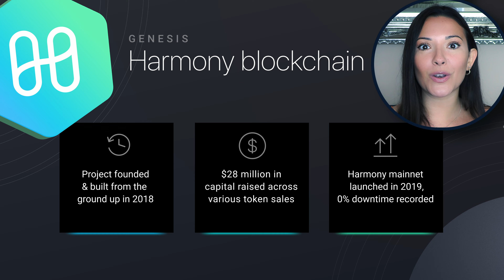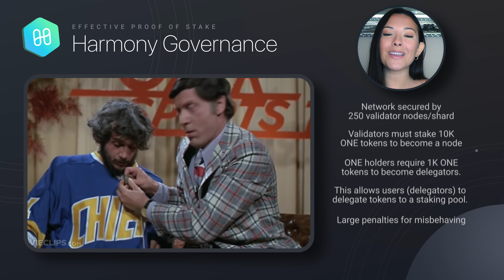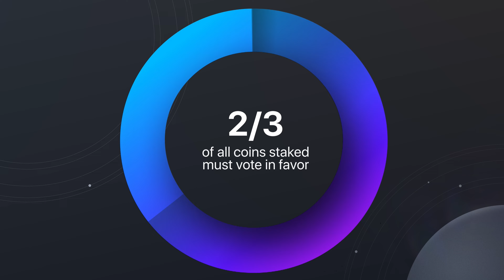What is Harmony crypto? Harmony (ONE) crypto blockchain explained – Part 1 of 2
What is Harmony? The Harmony crypto project is a scalable, sharded blockchain that is gaining momentum along with the rise of its popular GameFi project, DeFi Kingdoms. Find out more about the Harmony blockchain in this simple Harmony crypto review video, and be sure to check out Part 2 of this series where we dive into the Harmony $ONE token and its use-cases.